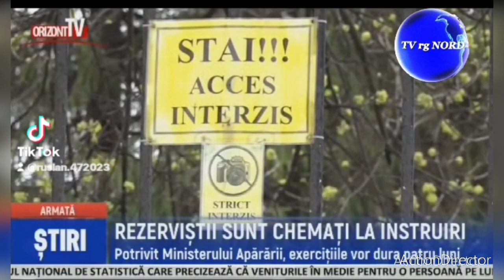TV rg NORD Știri 3.04.23